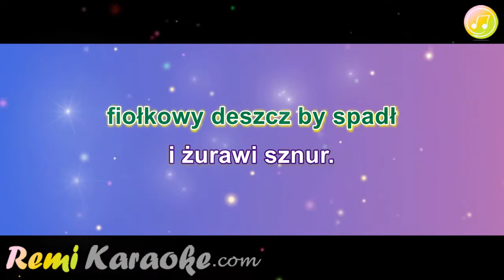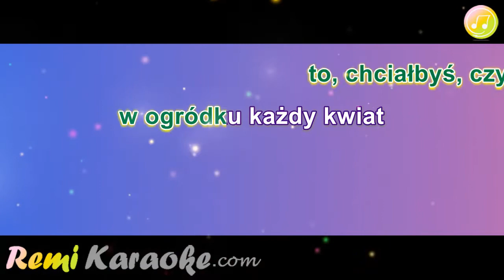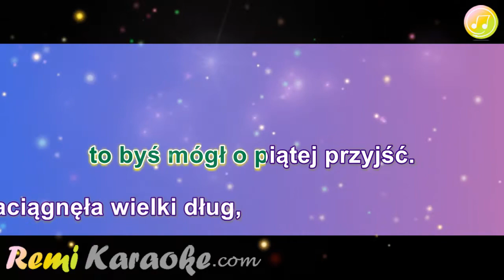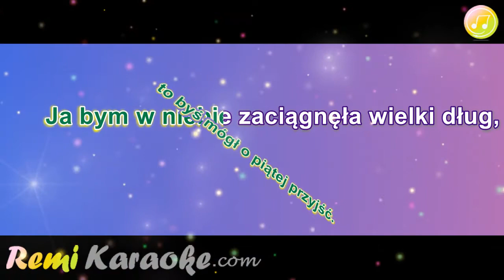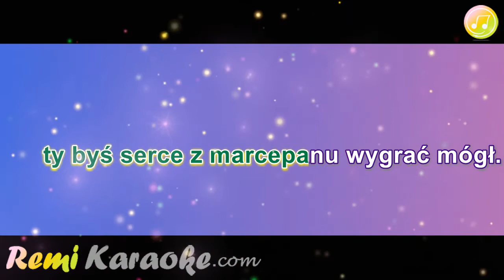Brathanki - Serce z marcepana (karaoke - RemiKaraoke.com)